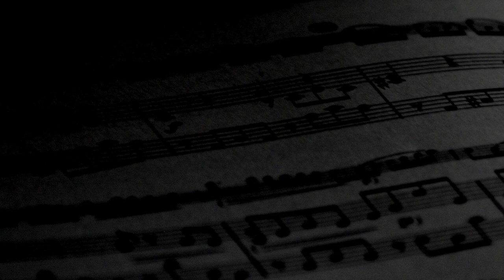Vive Flamme d'amour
Vive Flamme d'Amour composé par nos frères David Perrin et Clément Binachon.